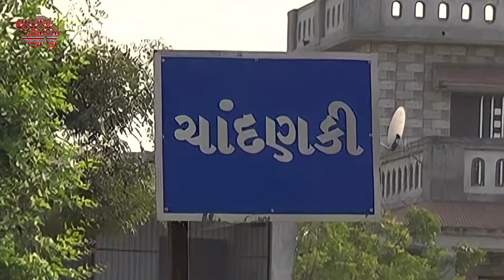એક જ રસોડે જમે છે ગુજરાતનું આ ગામ🧐 | ગુજરાતનું અનોખું ગામ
ગુજરાતના આ ગામમા એક જ રસોડું છે.આ ગામ માં આજદિન સુધી ક્યારે પણ સરપંચની ચુંટણી પણ થઈ નથી.  આ સિવાય બીજી ગણી વિશેસતા ધરાવે છે. ગુજરાત આ ગામ👌